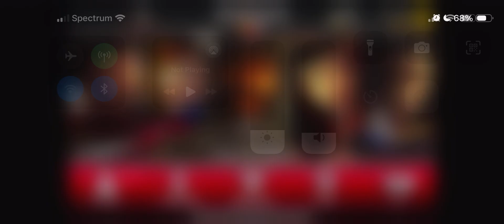CSR Classics Part 26